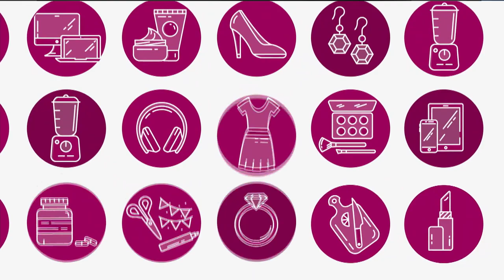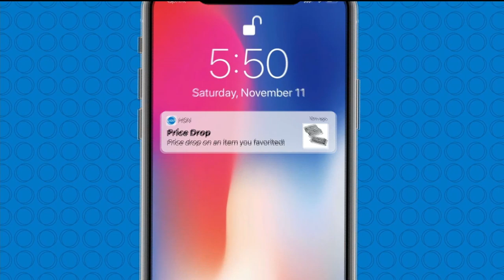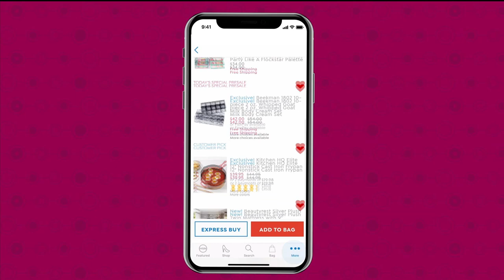HSN | Welcome Home with Alyce 06.02.2020 - 10 AM